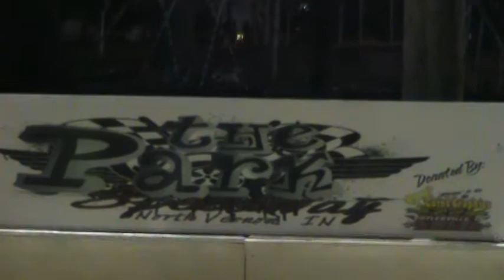Mod Mayhem 2014: C Main Hot Laps